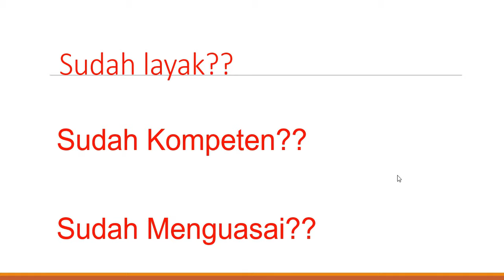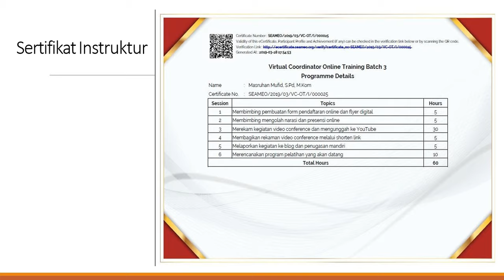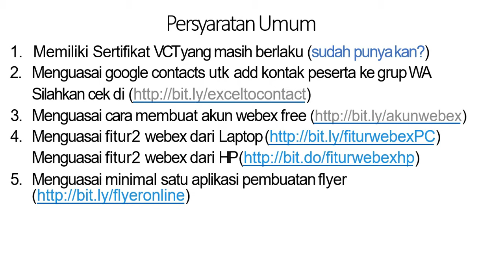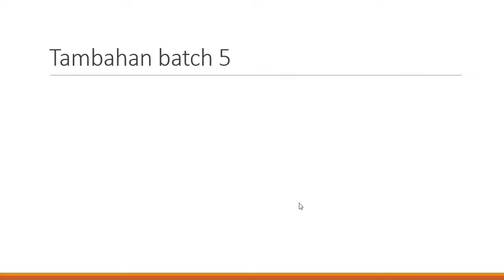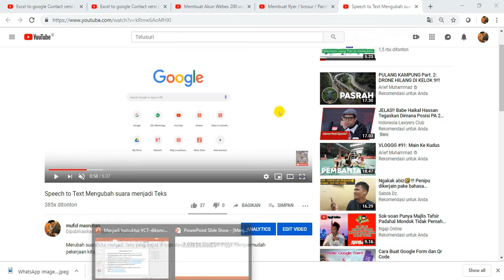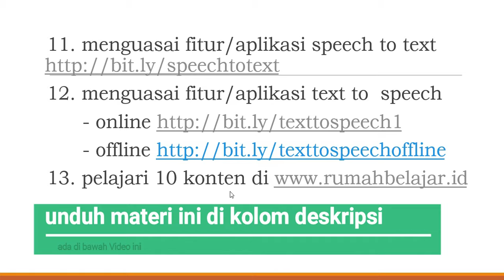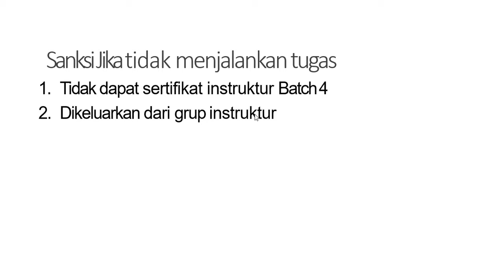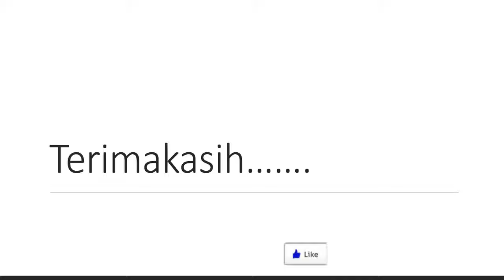Cakap menjadi Innstruktur VCI Batch 5 (vidtut70)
menjadi Instruktur batch 5 butuh Kecapakn tertentu..
unduh Materinya
semoga bermanfaat